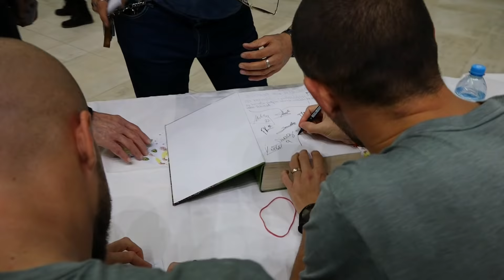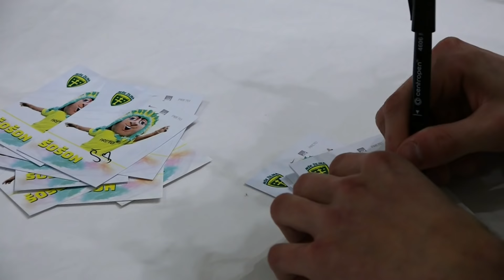Mikuláš s MŠK Žilina 2018